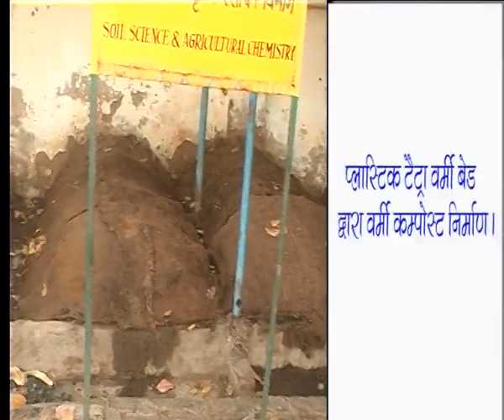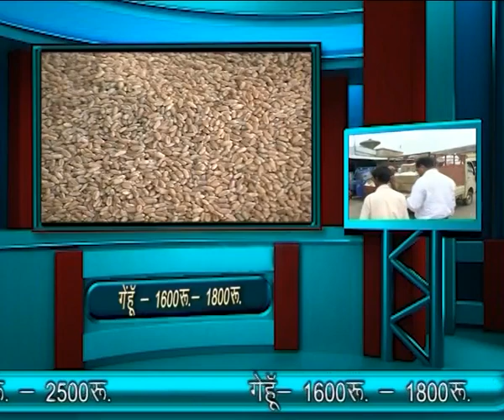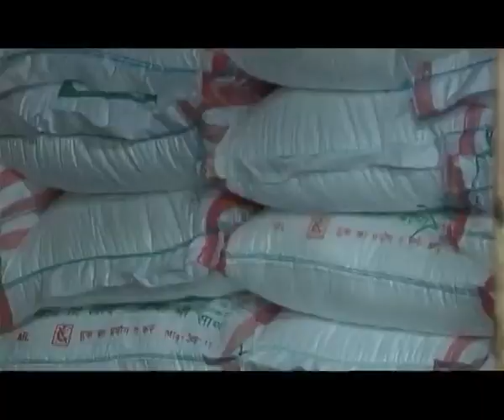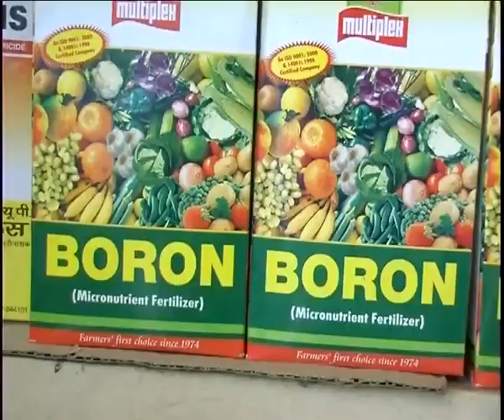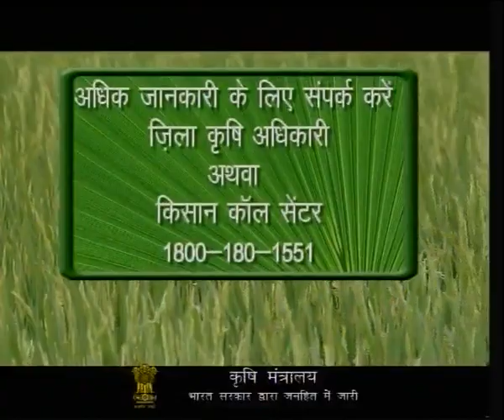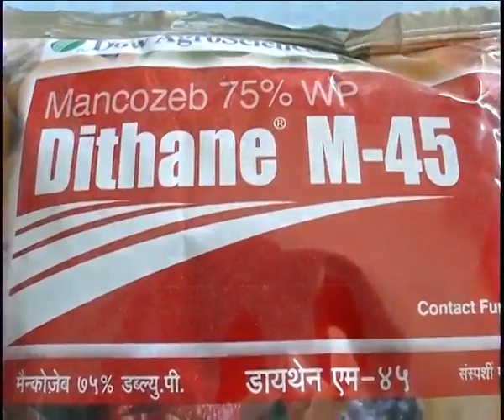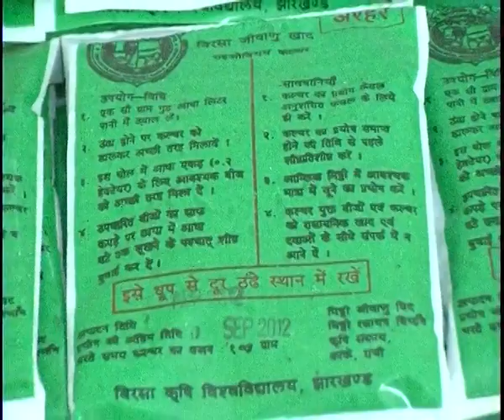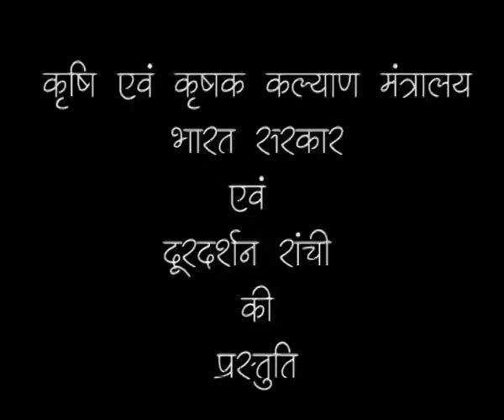KRISHI DARSHAN RANCHI NARROWCAST KD,HZ,CH,DEO & GD NC 22 02 16